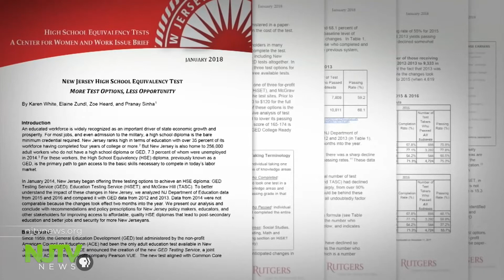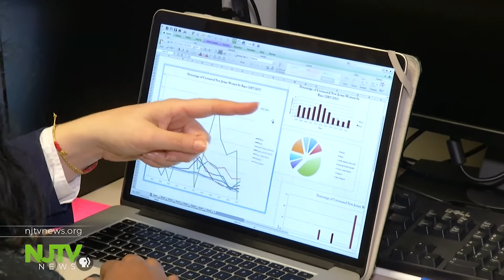Study finds fewer students take tougher, more expensive GED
A Rutgers study found NJ's high school equivalency tests are tougher to pass and more expensive to take.